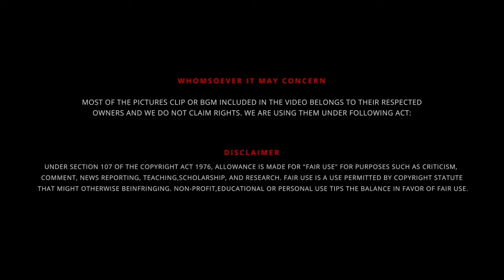பூமிக்கு ALIEN 👽 வரப்போகிறார்களா அல்லது இங்கு தான் வாழ்கிறார்களா❓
UPI  : kathirka369@okaxis